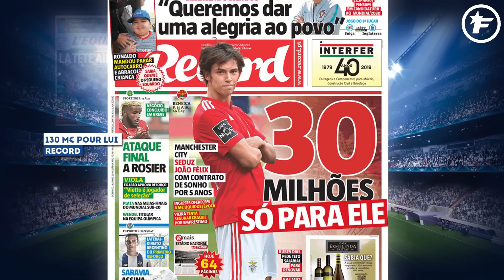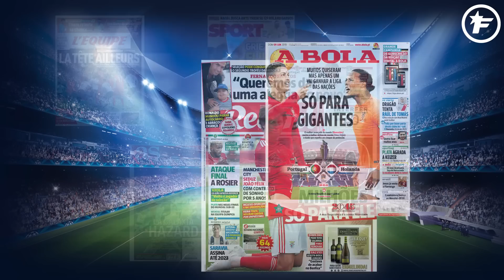Antoine Griezmann flirte avec le PSG | Revue de presse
Le Real Madrid va se construire une nouvelle équipe à coup de millions cet été, la pépite portugaise est séduite par le projet de Manchester City et par son futur contrat, et Antoine Griezmann flirte avec le PSG, voici votre revue de presse du 9 juin 2019.